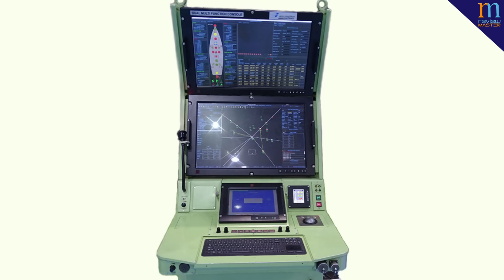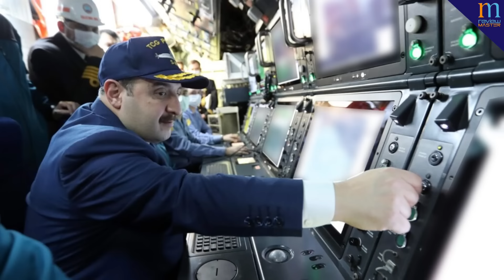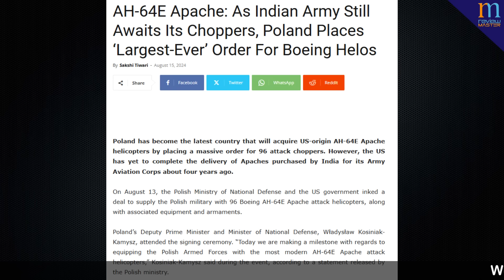अब Apache helicopter की delivery में delay